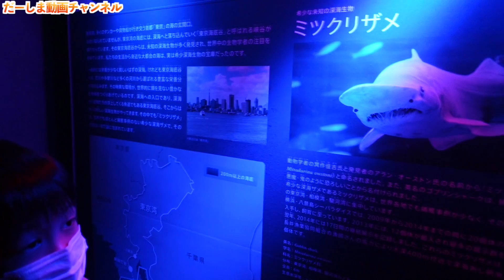【Vlog】４連休に小旅行♪初めての八景島シーパラダイス 編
◆お手紙・プレゼントなどはこちらに送ってください↓
〒107-6228

楽曲提供
UUUMUSIC
DOVA-SYNDROME
効果音ラボ